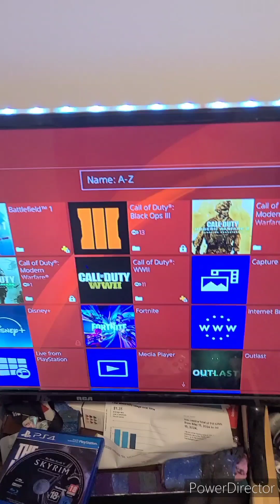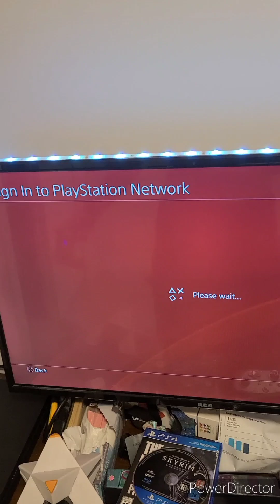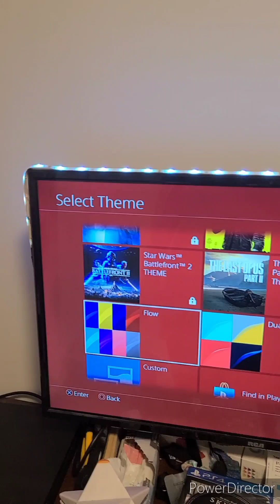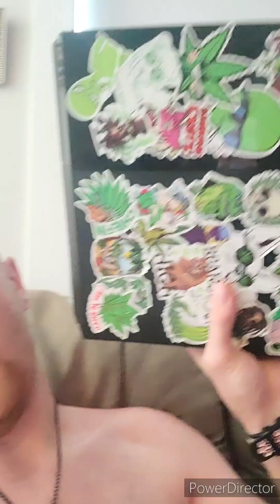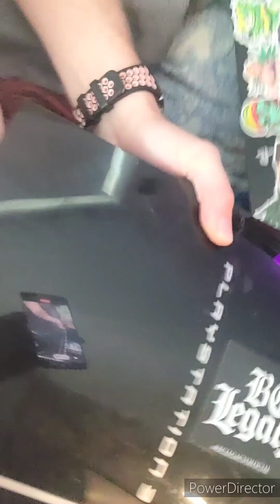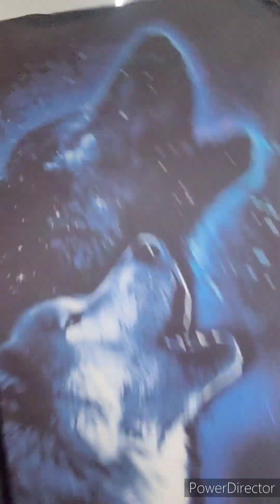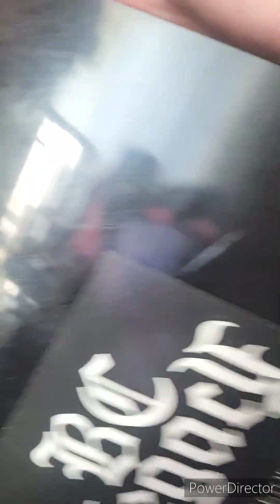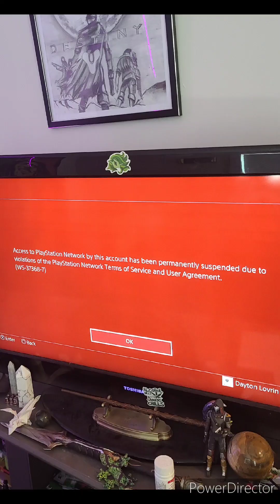I have been permanently banned on PlayStation. It's a sad day boys